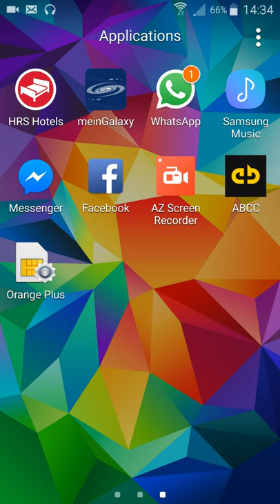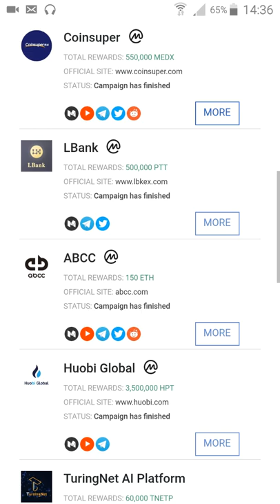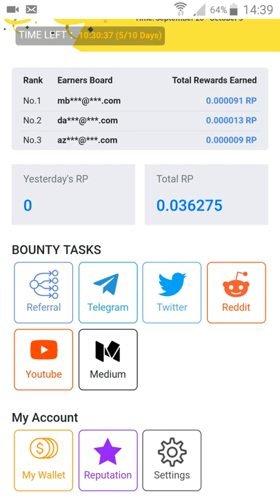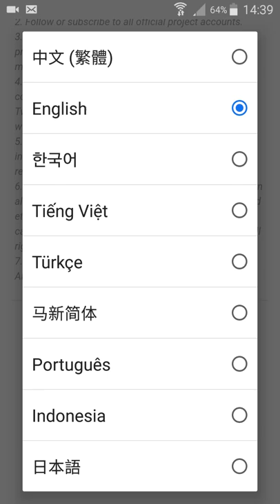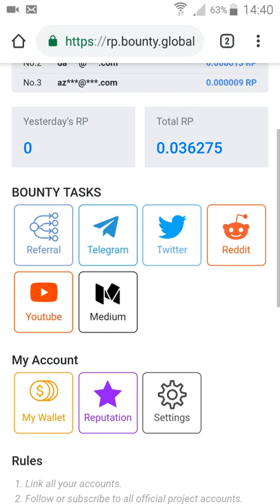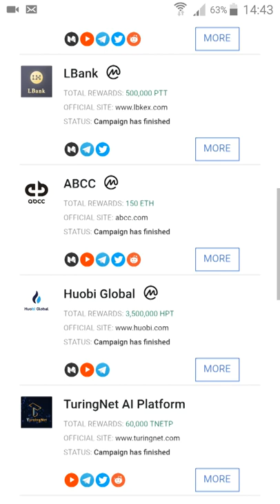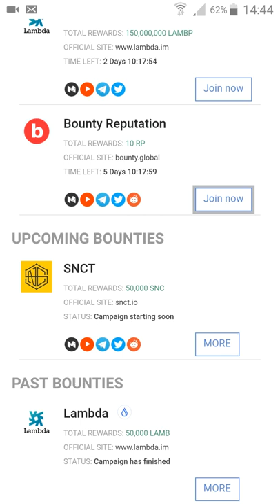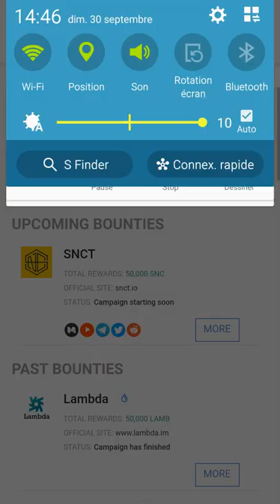Bounty.global comprehensive review (advantages & priviliges)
Signup to Bounty.global and the reputation bounty Round 2